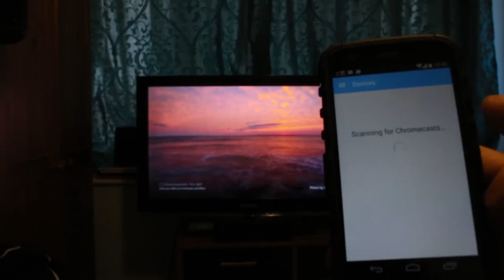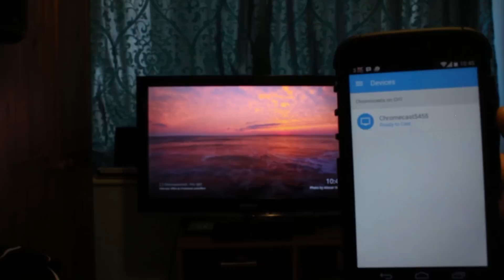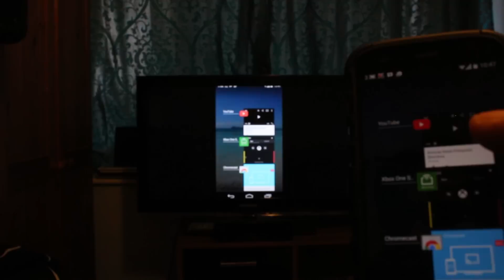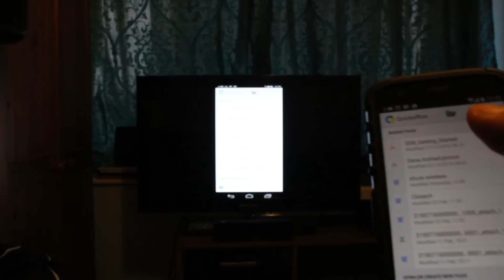Xbox one Screen Mirroring using chromecast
This video shows how to connect chromecast dongle to Xbox one & use it do screen mirroring ( Miracast ) . It also explains that as of 2015 chromecast supports wide range of android devices.No root required.